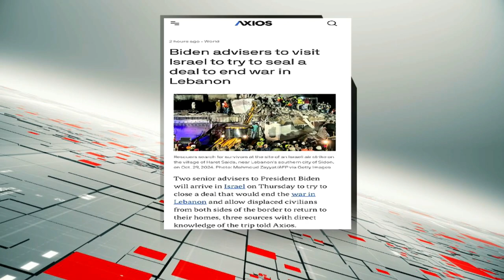موجز التاسعة.. حماس: ندرس مقترحات جديدة من الوسطاء لإنهاء الحرب بقطاع غزة